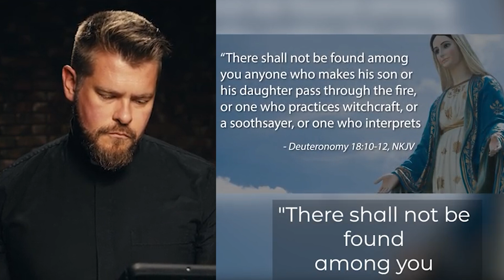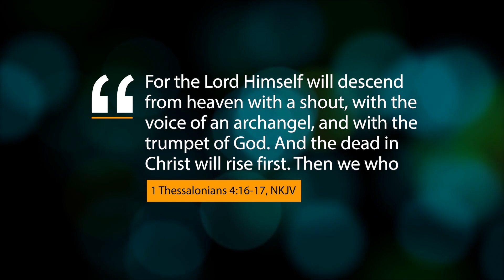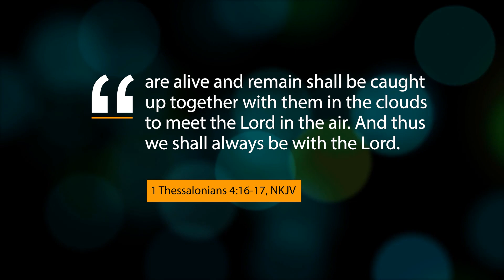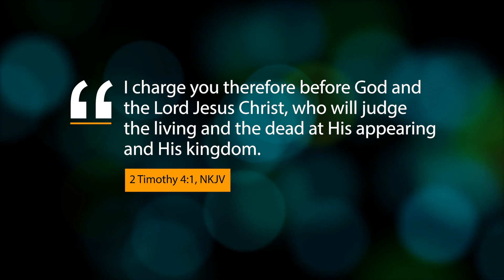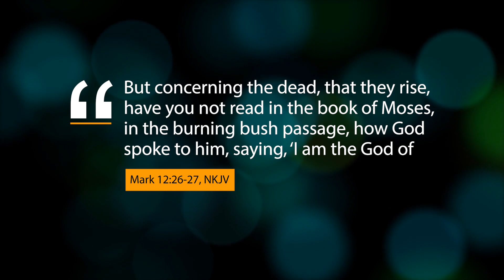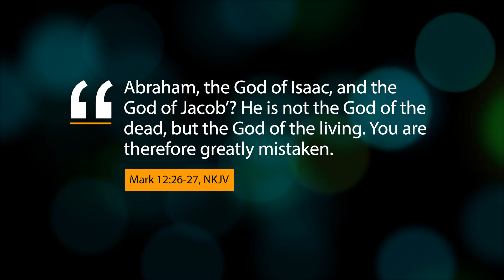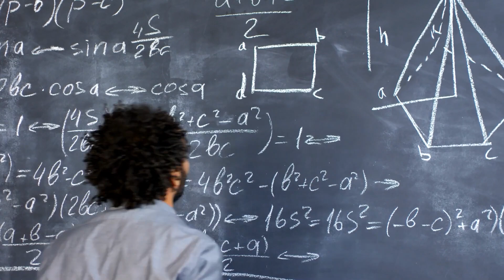The Biblical TRUTH About the Virgin Mary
Catholics are taught to pray to the Virgin Mary because they believe that she can intercede on their behalf. However, that's a form of spiritism which is condemned by the Bible. Not to mention, the Bible teaches that believers sleep in the grave after they die, and they don't go to Heaven until the second coming of Jesus. That includes the Virgin Mary. Therefore, the Virgin Mary can't even hear your prayers. So praying to her is a waste of time.